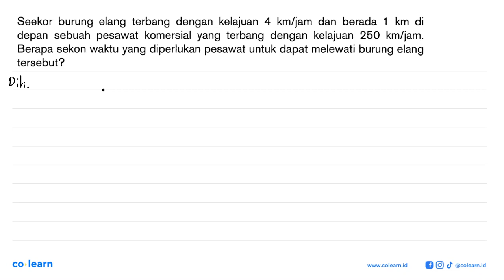Seekor burung elang terbang dengan kelajuan 4 kmljam dan berada km di 1 depan sebuah pesawat kome...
Seekor burung elang terbang dengan kelajuan 4 kmljam dan berada km di 1 depan sebuah pesawat komersial yang terbang dengan kelajuan 250 km/jam: Berapa sekon waktu yang diperlukan pesawat untuk dapat melewati burung elang tersebut?

Topik atau Materi: Gerak Lurus Pada Benda - Gerak dan Gaya - Mekanika - Fisika Kelas 8 SMP - K-13 Revisi

00:00 : Bedah Soal
01:00 : Konsep, rumus dan pengertian Gerak Lurus Pada Benda
01:18 : Langkah penyelesaian soal
03:04 : Jawaban akhir
03:34 : Penutup